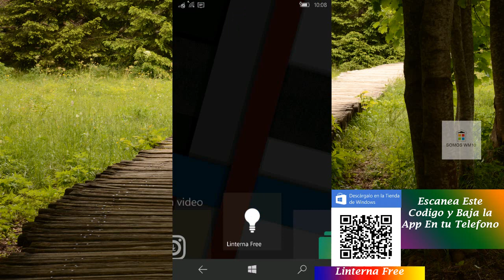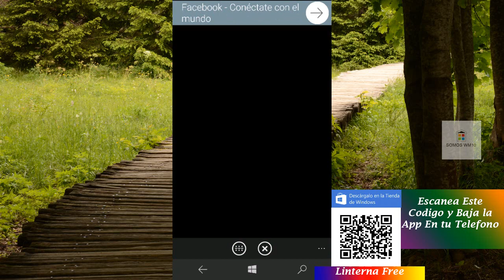Como Usar la Pantalla de Tu Windows 10 Mobile y WP8.1 Como Linterna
en este vídeo te muestro una app con la que puedes usar la pantalla de tu teléfono como linterna por si no tienes flash LED  así de simple.

* Mis listas de Reproduccion donde puedes ver las series que estan en el canal y algo mas